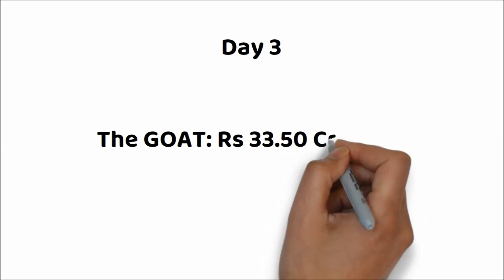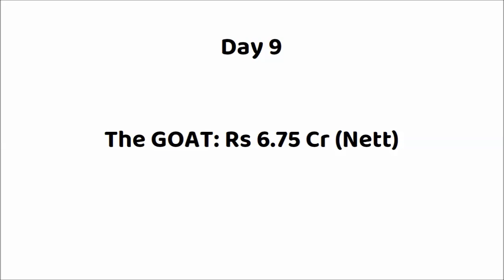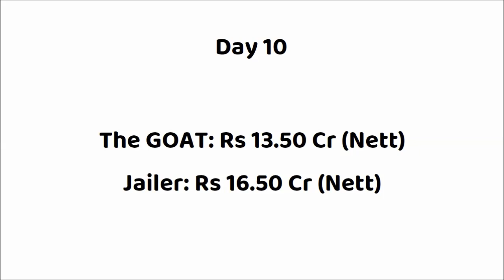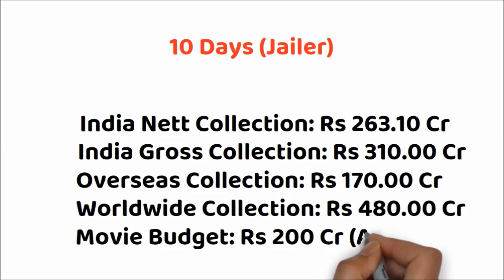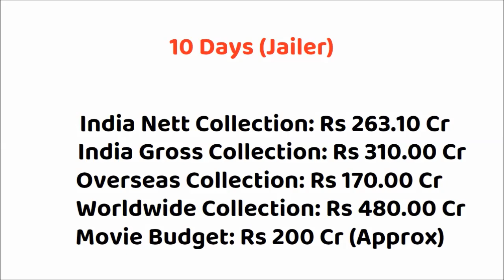The GOAT vs Jailer 11 Days Box Office Collection | Thalapathy Vijay vs Rajinikanth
The GOAT vs Jailer Box Office Collection
The Greatest Of All Time vs Jailer Collection
Jailer vs GOAT Movie Collection

The Greatest Of All Time First Day Box Office Collection
The Greatest Of All Time Opening Day Box Office Collection
The Greatest Of All Time Box Office Collection Day 1
The Greatest Of All Time Box Office Collection Day 2
The Greatest Of All Time Box Office Collection Day 3
The Greatest Of All Time Box Office Collection Day 4
The Greatest Of All Time Box Office Collection Day 5
The Greatest Of All Time Box Office Collection Day 6
The Greatest Of All Time Box Office Collection Day 7
The Greatest Of All Time Box Office Collection Day 8
The Greatest Of All Time Box Office Collection Day 9
The Greatest Of All Time Box Office Collection Day 10
The Greatest Of All Time Box Office Collection Day 11
The Greatest Of All Time India Box Office Collection
The Greatest Of All Time Overseas Box Office Collection
The Greatest Of All Time Worldwide Box Office Collection
The Greatest Of All Time Box Office Collection Tamil
The Greatest Of All Time Box Office Collection Telugu
The Greatest Of All Time Box Office Collection Hindi
The Greatest Of All Time Box Office Collection Malayalam
The Greatest Of All Time Review
The Greatest Of All Time Movie Budget
The Greatest Of All Time Movie Hit or Flop

Movie: The Greatest Of All Time (2024)
Star Cast: Thalapathy Vijay, Prashanth, Prabhudeva, Mohan, Jayaram, Sneha Others.

Jailer Movie Collection
Jailer Movie Review
Jailer Movie Budget
Jailer Movie Hit or Flop
Jailer Box Office Collection Tamil
Jailer Box Office Collection Telugu
Jailer Box Office Collection Hindi
Jailer Box Office Collection Kannada

Movie: Jailer (2023)
Star Cast: Rajnikanth, Mohan Lal, Jackie Shroff, Shiva Rajkumar, Sunil, Ramya Krishnan, Tamannah & Others.